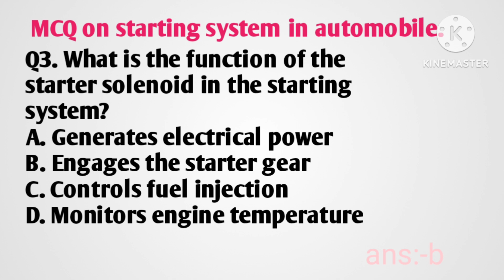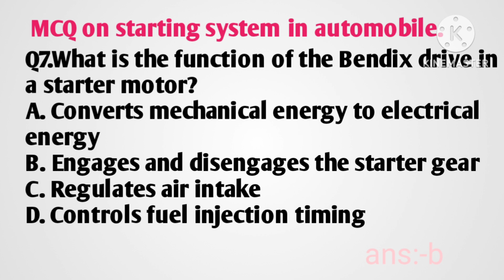Top 10 mcq on starting system in automobile.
Top 10 mcq on starting system in automobile. automotive carpart by_ask_me_question carworld mcq_on_starting_system_by_ask_me_question.